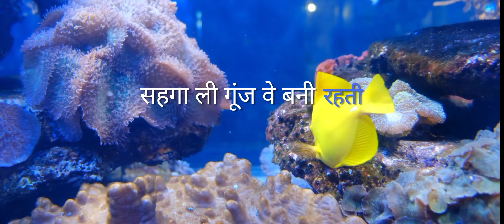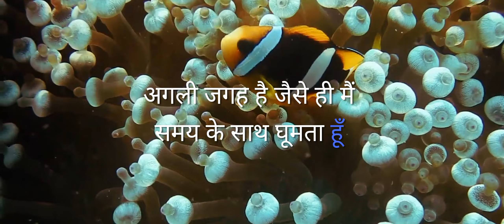new trending love songs 2024|true love never ends songs new trending love song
free music
old songs
music maker
download music
auto tune
song maker
christmas music
meditation music
classical music
play music
relaxing music
gospel songs
free music download sites
gospel music
hanuman chalisa
worship songs
free music online
youtube videos music
mp3 song download
selena gomez my mind and me
you tube music
easy guitar songs
music online
amazonmusic
john fogerty
hanuman chalisa lyrics
christian songs
mp3 song
nursery rhymes
yeah yeah yeahs
song download
amazing grace
karaoke songs
vocal remover
jax victoria's secret
praise and worship songs
wedding songs
chris tomlin
mp3 music download
new songs
ap dhillon
soothing music
mp3 download
love songs
youtube songs
christmas music youtube
three days grace
praise and worship worship songs
kids songs
calm music
rahat fateh ali khan
80s songs
lord of the dance
music download sites
new music
soundtrack
music video
happy birthday song
mp3 music
download songs free
search a song
sad songs
lullaby songs
popular songs
jingle bells
nursery rhymes songs
mp3 download free
little feat
love again
music download audio
beatles albums
hip hop music
hanuman chalisa in english
karaoke songs with lyrics
90s songs
father daughter dance songs
dj music
lyric
hymns
pop music
soft music
best songs
hum to search
audio song download
study music
pixabay music
alright
tiktok songs
r&b music